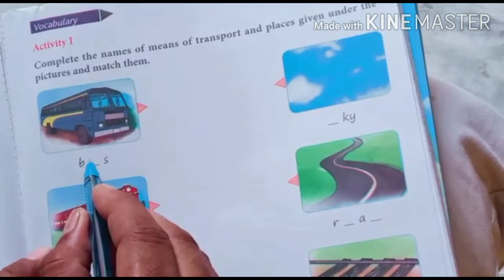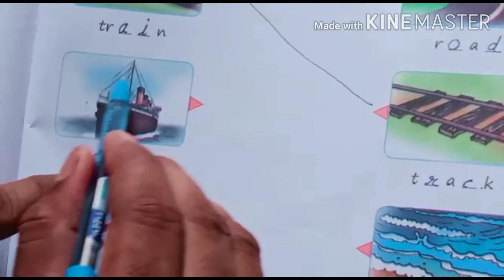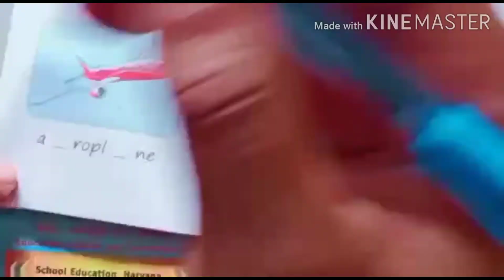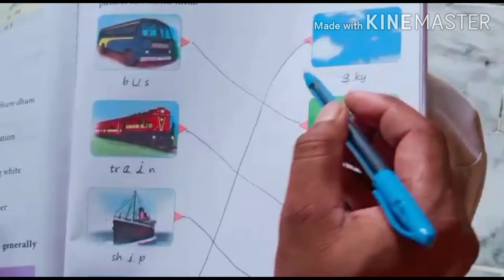L -3 CHHUK CHHUK TRAIN (CLASS 2ND) complete the names of means of Transport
G.P.S Taranwali, Kaithal